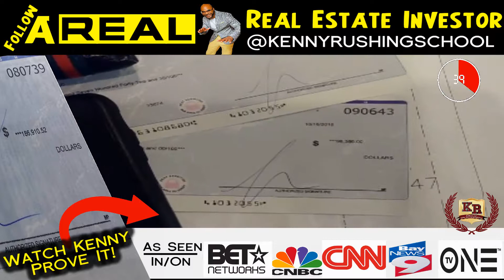Appreciating Assets vs. Depreciating Assets